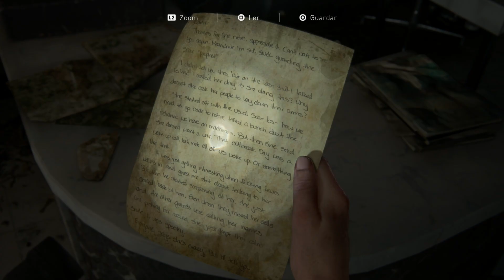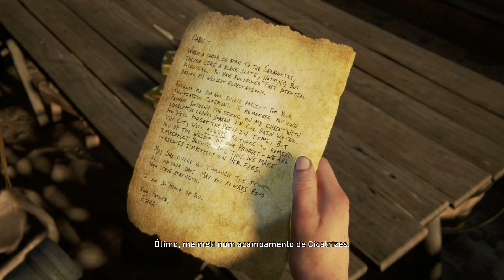THE LAST OF US Part II - Indo atrás do Owen #17 Dublado e Legendado em Português PT-BR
💲💲DOAÇÃO💲💲 - AJUDE MELHORAR O CANAL PARA VOCÊ!
Game disponível apenas no PS4 E PS5
Se você vir alguém sendo mal educado nos comentários, não responda, apenas ignore... assim vamos criar um ambiente saudável e positivo no campo de comentários!!!
Se for mencionar um spoiler, por favor coloque um aviso assim: [SPOILER]. Respeite os outros que ainda não jogaram o jogo!
Por fim: estou frequentemente lendo e respondendo a comentários. Se eu não responder a um comentário seu não significa que eu não li o que você disse!